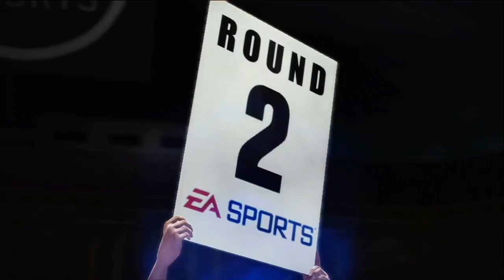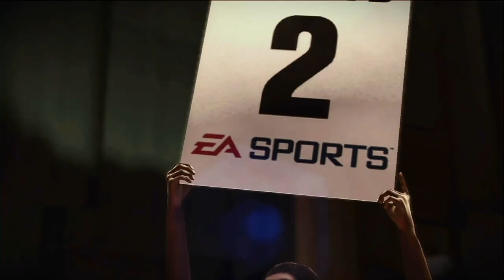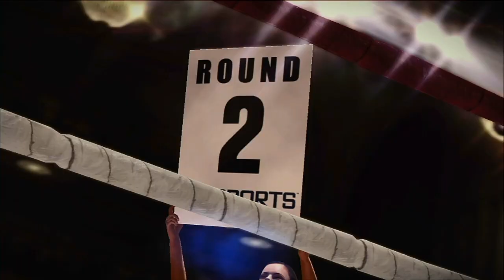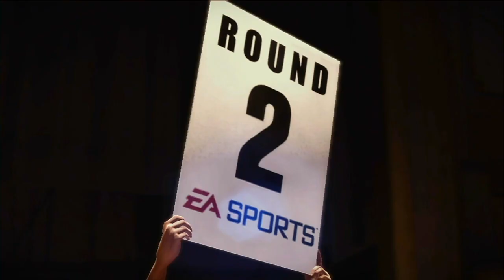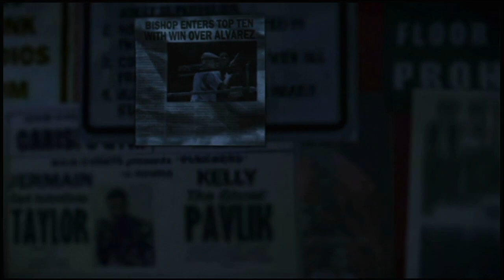We're Not Pro Boxers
We do our best out there in this one.